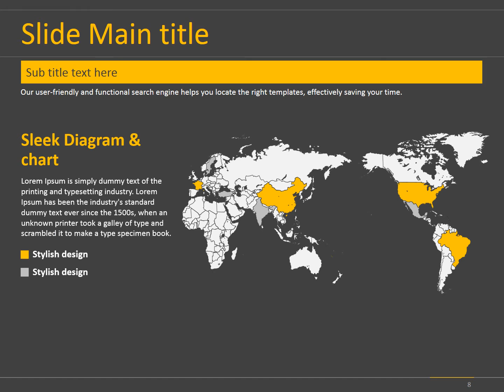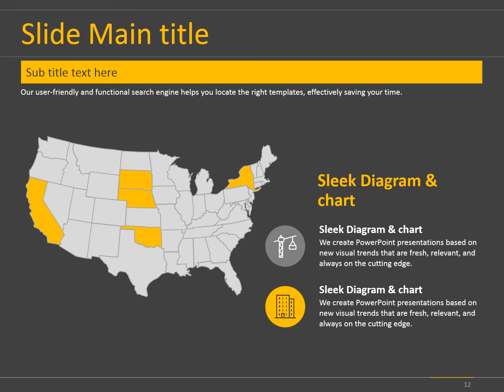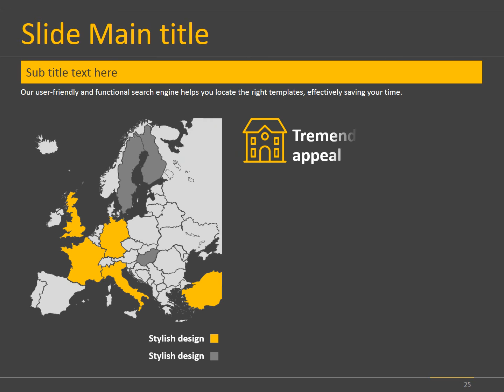Architecture Animated PPT Template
This ‘Architecture Animated PPT Template is created aiming to be used for introducing construction companies, also can be used for presentation covering topics related to architecture and buildings.
Each slide are designed in simple and neat style which helps to have the contents to stand out clearly and emphasized. Various visual elements are included and contains icons in two different colors.

You can download this template from the link below;